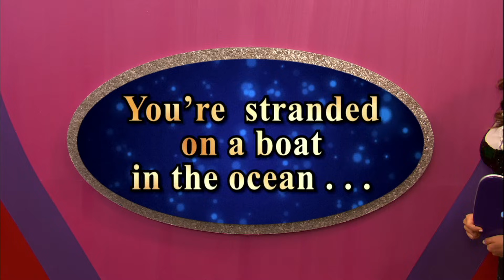Jade West Has Her Own Show?! 😈 "Jaded" Ep. 1 | Victorious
Have you ever wondered what it would be like if Jade West (Elizabeth Gillies) had her own spinoff of Victorious?  Watch the unofficial re-imagination of Victorious if it was all about Jade!